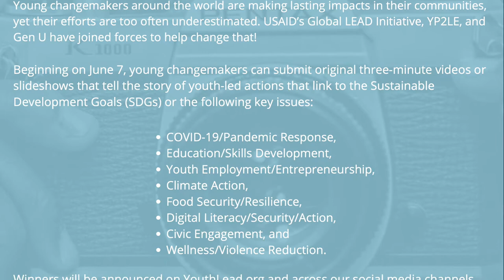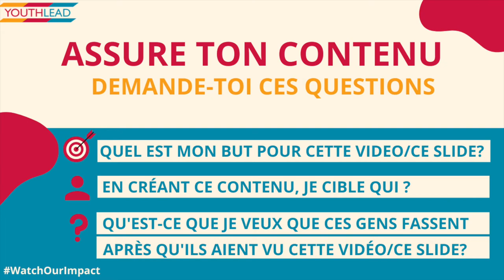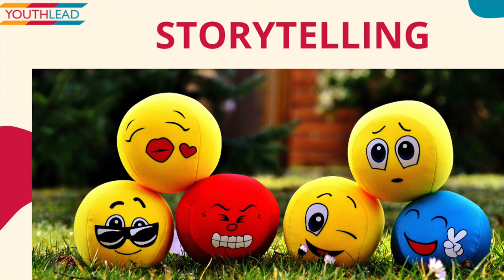(VIDEO IN FRENCH) Concours de storytelling GlobalLEAD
❓Êtes-vous un agent de changement âgé de 18 à 35 ans ou en connaissez-vous un? Si oui, alors ce message vous est adressé. GenU et YouthLeadGlobal avec l'USAID organisent le WatchOurImpact Global LEAD Digital Storytelling contest, qui est un concours de storytelling qui a pour but principal de faire entendre l'histoire des jeunes qui bougent à travers leurs histoires respectives.
😊 Le monde entier doit entendre l'histoire des jeunes du monde entier qui font des choses extraordinaires pour changer leur monde à eux, là où ils sont. Ce concours leur donnera l'opportunité de partager dans une vidéo de trois minutes ou un slide comment ils font pour impacter leurs communautés.
QUELQUES ETAPES A SUIVRE POUR PARTICIPER:
1️⃣ Vous inscrire sur la plateforme YouthLead. C'est gratuit et c'est vraiment facile à faire. Je mets une vidéo en bas pour vous montrer les détails: comment y accéder, ce qu'est YouthLead exactement ainsi que les avantages de ceux/celles qui se joignent à la plateforme.
2️⃣ Vous familiariser avec le concours: les objectifs, les règles du jeu, les prix, le choix des gagnants, comment participer, quelques astuces et bien d'autres encore.
3️⃣ Visionner cette vidéo pour quelques conseils de ma part concernant le concours.
📎 QUELQUES LIENS QUI POURRAIENT VOUS ÊTRE UTILES 🎥 👁️
C'est quoi YouthLead et comment s'y joindre?
Chers jeunes agents de changement, où que vous soyez en ce moment, sachez que votre histoire mérite d'être partagée partout dans le monde parce que vous être EXTRAORDINAIRE.